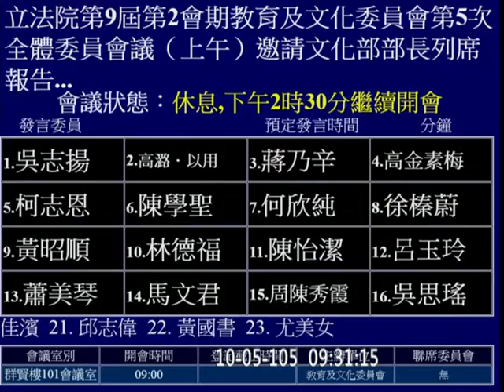20161005 教育文化 （因「種種」因素, 上午未開會） 鄭麗君 何欣純 【立法院演哪齣？】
不知是否因為今天人都擠在隔壁棚，以及會議室調動的關係，財政，教育，司法法制今日上午均未開會。